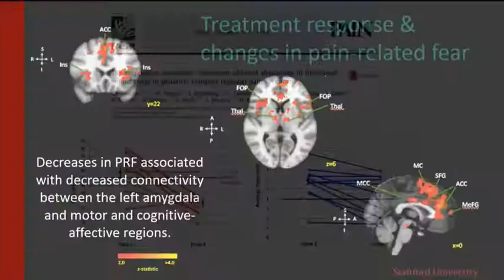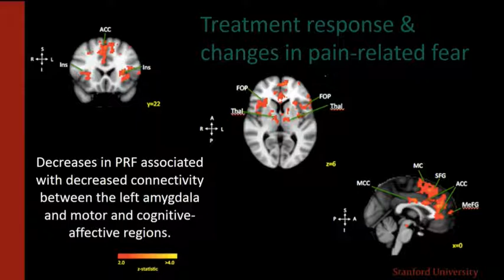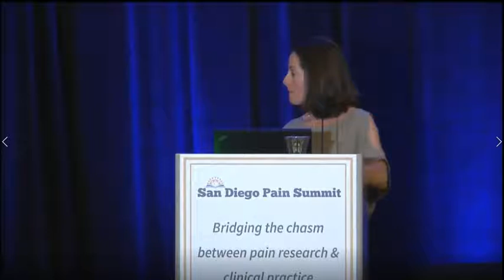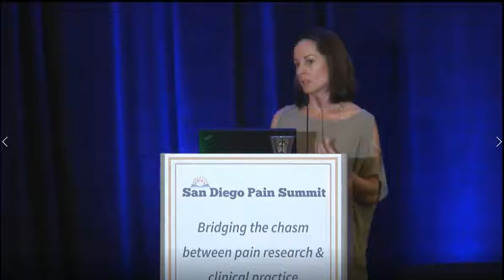Dr. Rikard Wicksell & Dr. Laura Simons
Fear In Chronic Pain: Mechanisms & Effective Treatment by Dr. Laura Simons & Dr. Rikard Wicksell at the 2018 San Diego Pain Summit. This is the Q&A from their joint presentation.